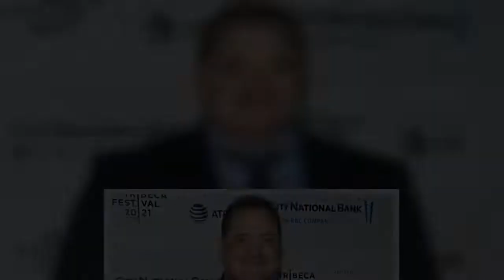Brendan Fraser knows how to treat his fans. The "Doom Patrol" star was attending a meet-and-greet at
Brendan Fraser knows how to treat his fans. The "Doom Patrol" star was attending a meet-and-greet at Calgary Expo, held from April 21-24, when he offered a sweet gesture to a fan who asked him to sign a figurine. In a video shared on TikTok, the fan — who's first name is Imani — congratulates…